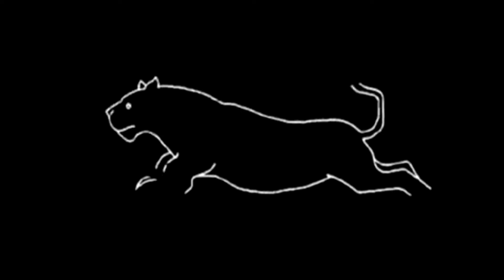Pintura De Las Grutas De La Vache - Animaciones En Pinturas Rupestres